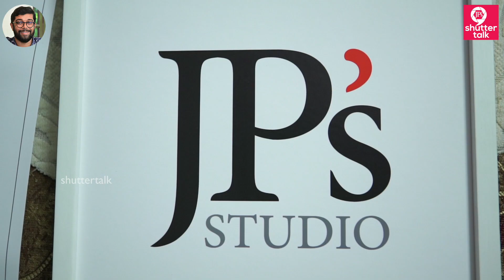DULQUER SALMAAN BIRTHDAY SPECIAL | DQ | DULQUER SALMAN ONLINE | HBD | MAMMOOTTY | HBD DQ 2021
Haloo Friends

ഞാൻ ദുൽഖറിന്റെ  കൂടെ രണ്ടു സിനിമകൾ ചെയ്തിട്ടുണ്ട്. 2013 -ൽ 'പട്ടം പോലെ ', 2016-ൽ 'ജോമോന്റെ സുവിശേങ്ങൾ '
അന്ന് എടുത്ത മേക്കിങ് വിഡിയോയും കുറച്ച് ഫോട്ടോകളും കൂടി ആണ് ഞാൻ ഷട്ടർടാകിലൂടെ കാണിക്കുന്നത്.
കൂടാതെ 2009- ൽ എടുത്ത ഒരു വിഡിയോയും,  ഫോട്ടോയും  ഉണ്ട്.അതിൽ മമ്മൂക്കയുടെ ഫാമിലിയിലെ  എല്ലാവരും ഉണ്ട്
Pls watch

Thanks to
Shamnad Marikkar
Sathyan Anthikkad & Sethu mannarkkad.
Alakappan & Karunakaran